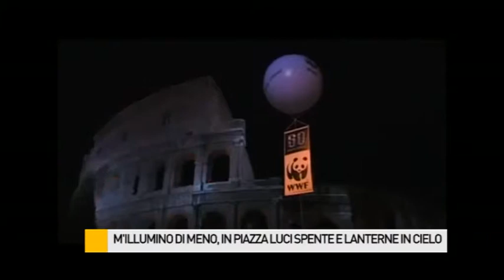M'illumino di meno, in piazza luci spente e lanterne in cielo